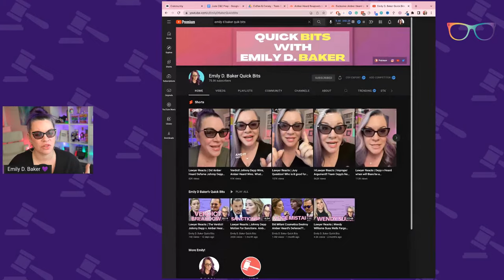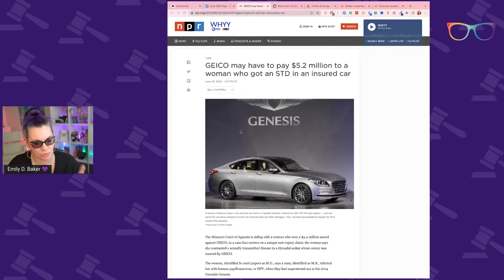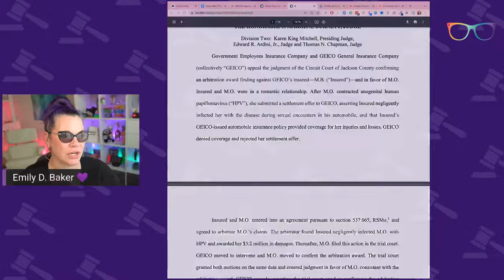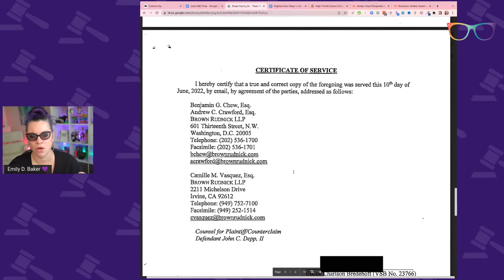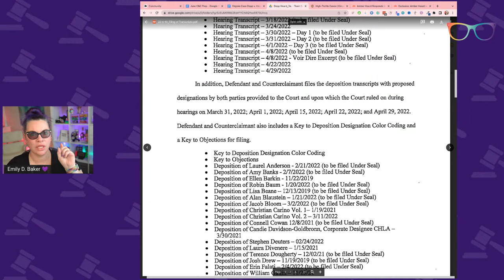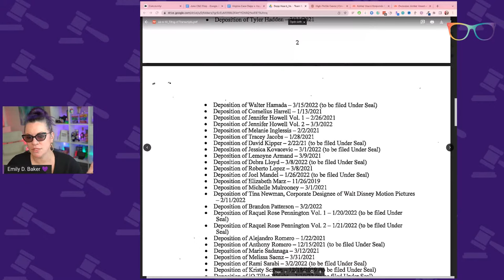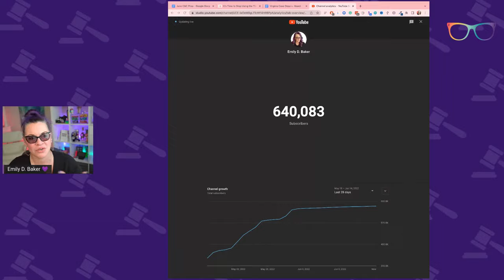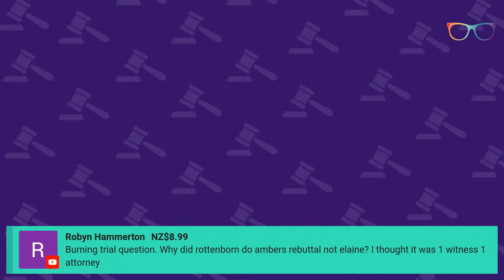Coffee & Cursey Words | Depp v. Heard New Motions, Heard Interviews, More Defamation?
There is a new motion and a few new interviews you may have heard about from Amber Heard... It's a whole lot of post-trial talking.

The Docket
0:00 Welcome
20:27 Depp v. Heard New Motion
34:47 Heard Interview Segment 1
1:28:08 The Segment that Got EDITED when the full interview aired
1:35:47 Heard Interview Segment 2
2:21:00 Q&A